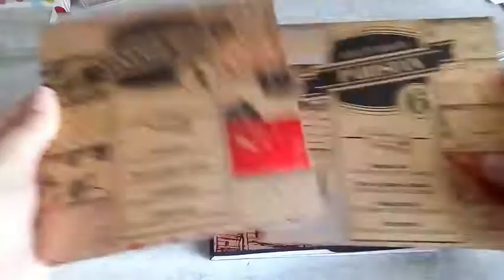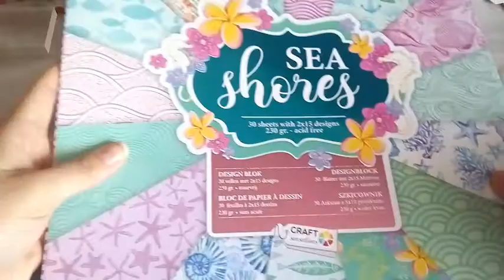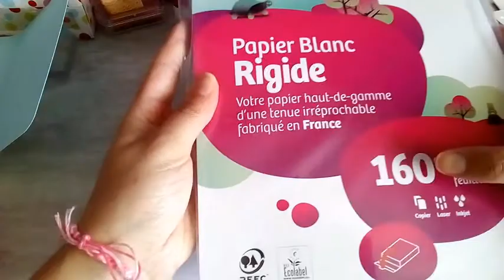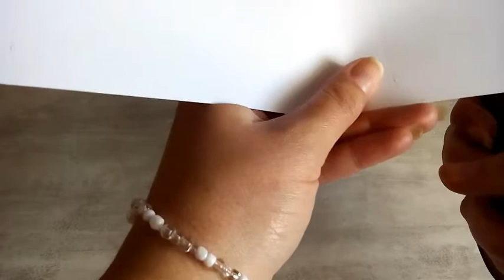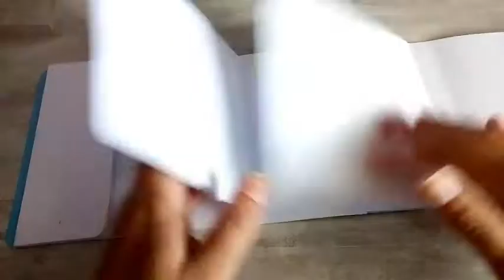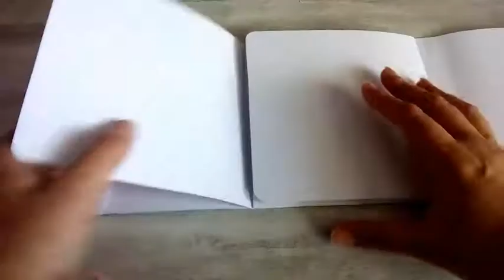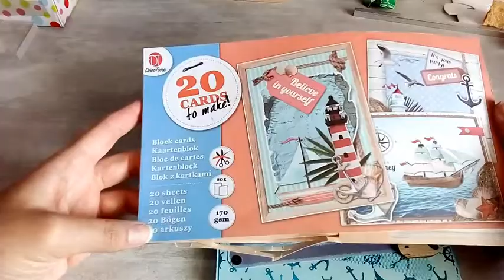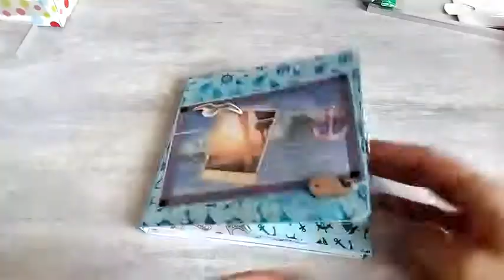Tuto album scrap 15x15 une journée à la mer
Prenez un café, il y en a pour 1/2heure!
Bon visionnage.